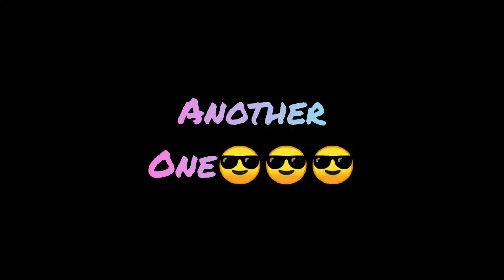23 suba peirak short video production 😎😎😎😎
Ayang@ Ronald😎😎😎

Manikanta Wangoi😎😎😎😎